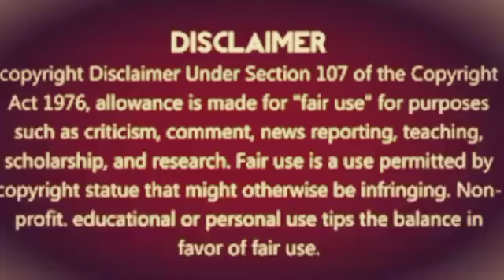Part 4//Rude CEO & Naughty Girl Love Story/CEO Ask The Poor Girl To Become Her Fake Fiancee#cdrama